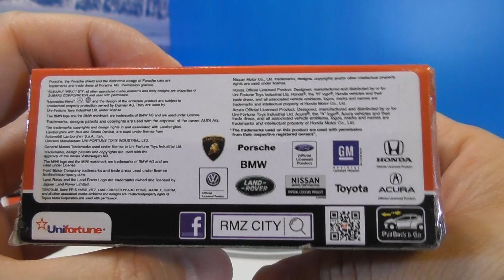unboxing RMZ City die cast car - Porsche 911 Turbo (01933)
unboxing RMZ City die cast car - Porsche 911 Turbo